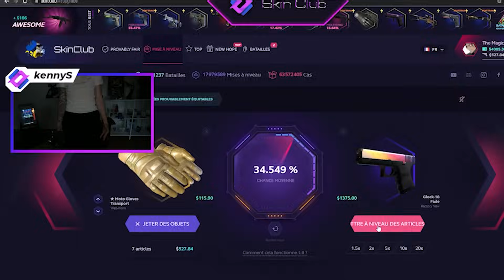CS2 BUT IT'S ASSASSIN'S CREED !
Instantly trade your items and upgrade your inventory for Dota 2, CSGO, TF2 & Rust at the lowest market prices